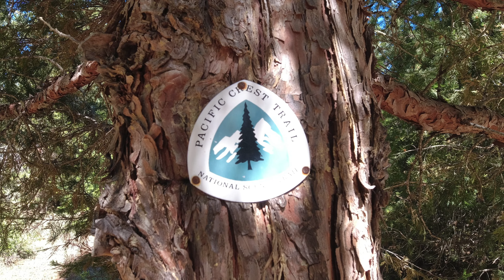Oregon July 23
Random video and drone footage from our stay at Fiona's sister's in Oregon
A part of the PCT, Mt Ashland, Crater Lake etc